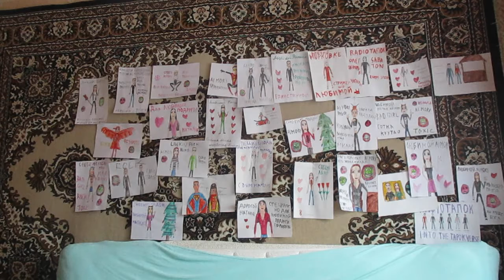Влади Ревность Cover SlavsterX